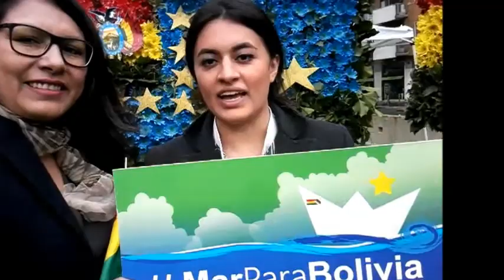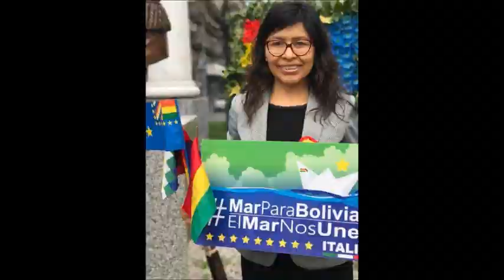MarParaBolivia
Milan 23, de marzo del 2017

El Consulado General de Bolívia en Milán conmemoró un año más  del acontecimiento de "La Pérdida del Litoral Boliviano",  con un sentido
 acto solemne  y colocación de ofrendas florales -con los colores patrios- rindiendo homenaje al busto del Libertador Simón Bolívar.
En esta fecha se recuerda la pérdida del departamento del Litoral a causa de la Guerra del Pacífico en favor de Chile en el siglo XIX.

En su discurso, Eva Chuquimia - Cónsul General de Bolívia en Milán, manifestó  “Agradezco a mis connacionales por el patriotismo que nos une por nuestro pueblo boliviano, que nunca renuncia a su derecho histórico de volver a tener acceso libre al mar. Apelo a un resultado favorable para un reconocimiento de la Comunidad Internacional a esta noble causa.

A este acto significativo, han participado autoridades consulares de 7 países, ciudadanos y representantes italianos, y bolivianos/as residentes en el Norte de Italia quienes hicieron la entrega de las ofrendas florales por el Día del Mar

Grande solidariedad Internacional
Por:Miriam Orihuela